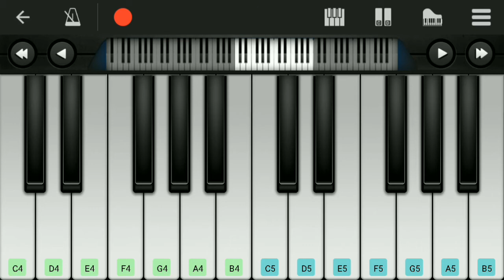Canon in (Perfect Piano) - Android Cover